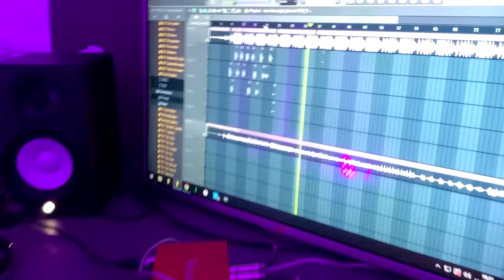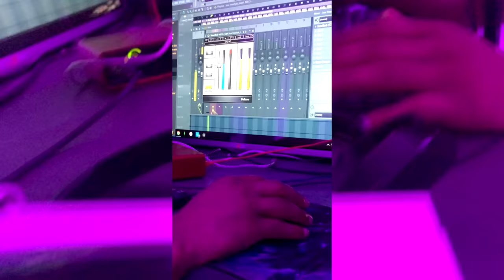Aka Rasta - The Box / Fases Remix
Beat original da musica “Roddy Rich - The Box”